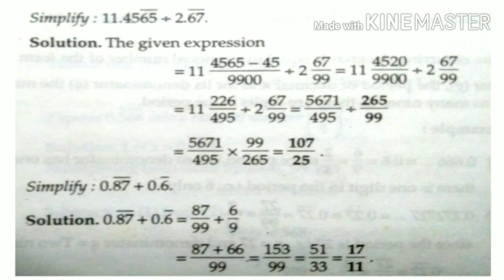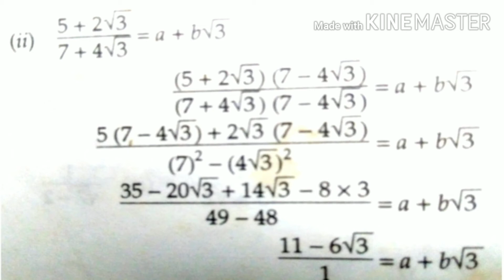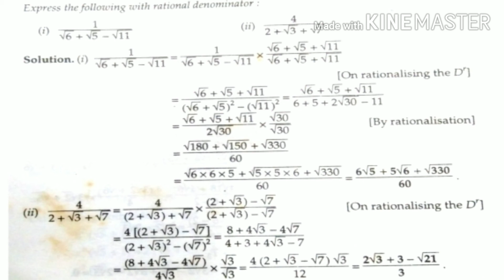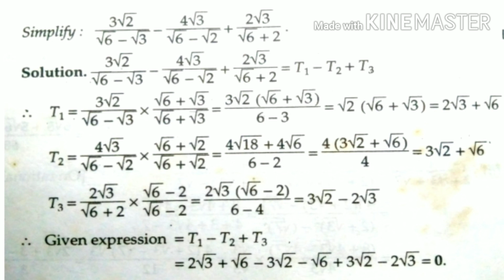5 July 2020